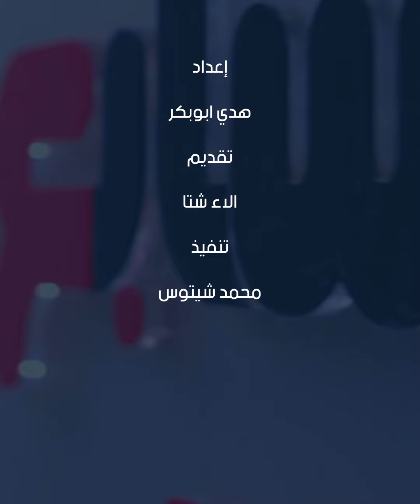قرارات من المجلس الأعلى للجامعات بشأن التنسيق .. الاثنين آخرمهلة لتعديل الرغبات في المرحلة الثانية